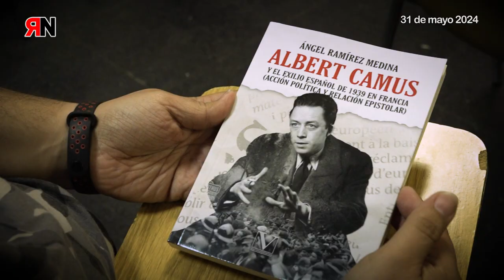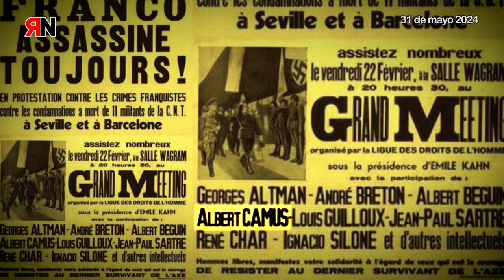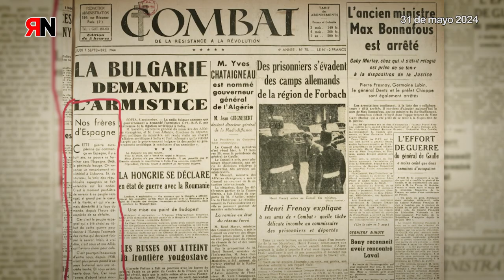RNtv Presentación del Libro de Albert Camus 2024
Presentación del  Libro de Albert Camus en Ateneo  en CGT Madrid.